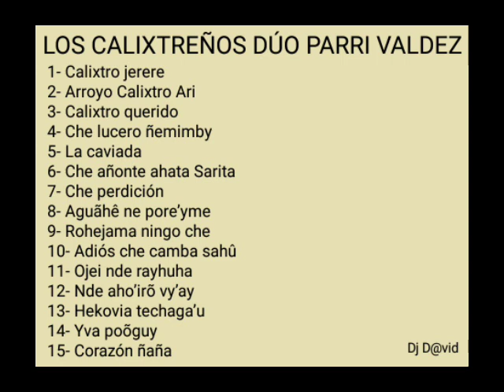Germán Parri y Los Calixtreños Dúo Parri Valdez “CALIXTRO JERERE”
15 grandes éxitos